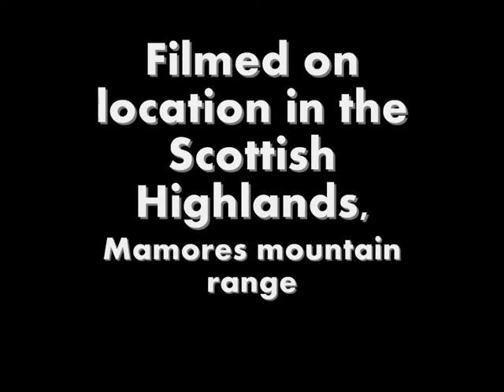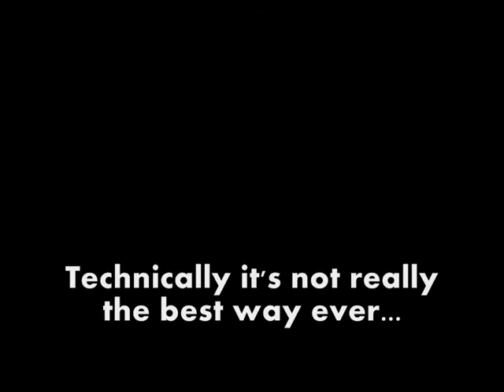Bum sliding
The best way down a mountain... ever? Bum sliding off the Mamores in the Scottish Highlands. We did a two-day expedition, was amazing! Bonus slide show during the 'credits'.